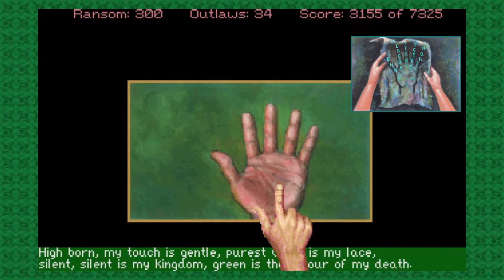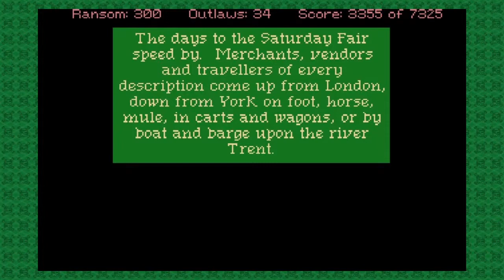Digital Rapscallions - Let's Play Conquests of the Longbow - Episode 8!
The Captain is off on his own adventure in Conquests of the Longbow from Sierra!
*WARNING - THE LANGUAGE IN THIS LET'S PLAY IS NSFW*

The crew for this Let's Play are:
Michael " The Captain " Belkie